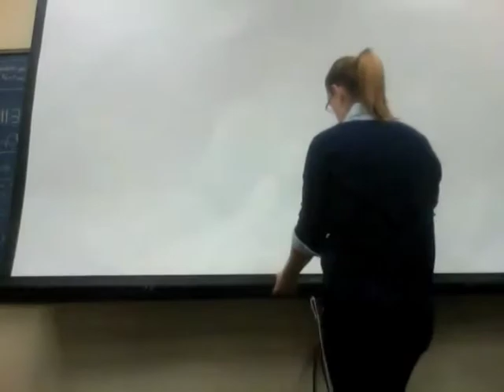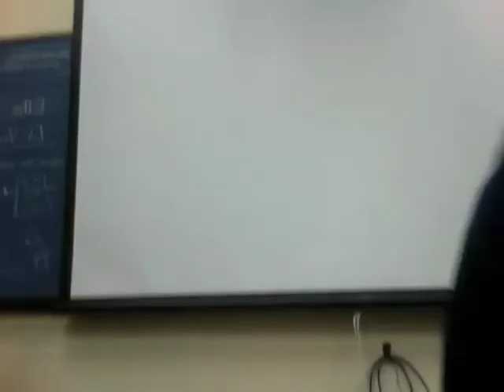Welcome Back to Semester 3!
Hey guys! Welcome back to the third season of The Nap Corner. And what better way than to review some of last season's funniest bloopers?